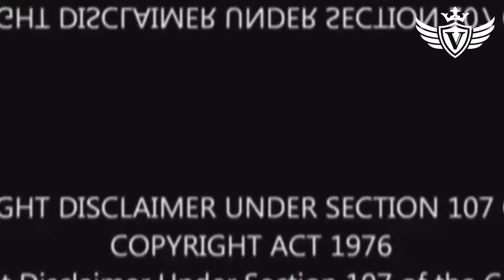Expriment Bike Vs Water Balloon | Crushing Crunchy & Soft Things By Bike | Velocity Star's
In This Video:- Expriment Bike Vs Water Balloon | Crushing Crunchy & Soft Things By Bike .

Hi Friends,
                  "I Hope You Enjoyed This Video , But Don't Do This At Home It Will Be Dengorus For You".

"Like This Video And Shear This Video With Your Friends".
And Also Put The Bell 🔔 Icon On All For Getting Notifications Of More Amazing Videos Form Our Channel.

Thanks For Choosing Our Video To Watching.